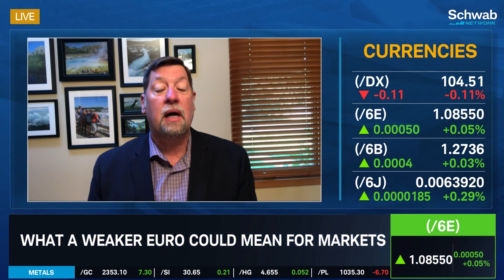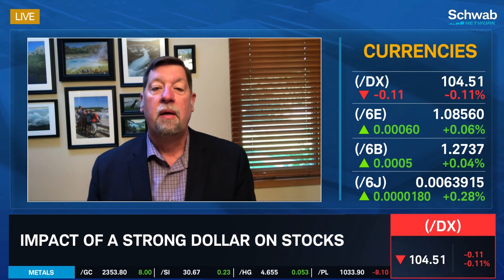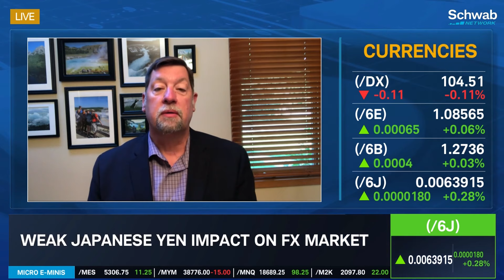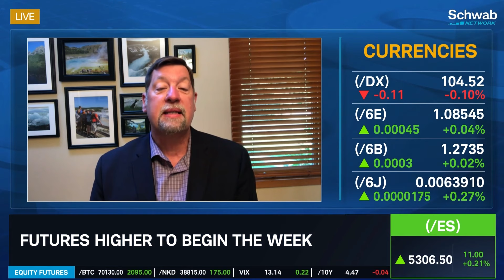What a Weaker Euro Could Mean for Markets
The ECB is expected to cut rates on Thursday. Paul Nolte discusses this, as well as what a weaker Euro could mean for markets. He talks about the impact of a strong dollar on stocks. He then goes over the impact of weak Japanese Yen on the FX market. Tune in to find out more about the stock market today.